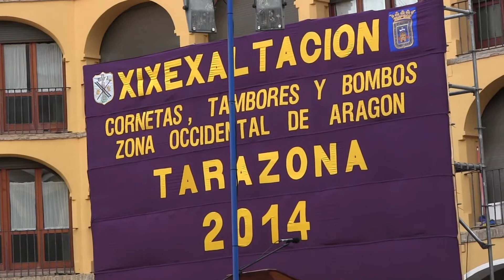Alfaro a dos cámaras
Exaltación de cornetas, tambores y bombos de la Zona Occidental de Aragón 2014 en Tarazona
Alfaro es una ciudad y municipio español perteneciente a la comunidad autónoma de La Rioja. Se sitúa al este de la provincia, en La Rioja Baja, siendo la cabecera de la comarca a la que da nombre y el municipio más extenso de toda La Rioja; linda con la comunidad Foral de Navarra. A fecha 1 de enero de 2009 contaba con una población de 9.883 habitantes según los datos del INE, siendo la quinta localidad con mayor número de habitantes tras Logroño, Calahorra, Arnedo y Haro.